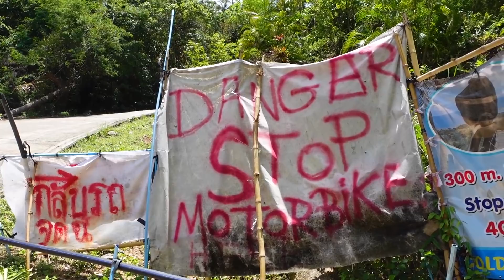Let's go to OVERLAP STONE on Koh Samui 2021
Overlap Stone on Koh Samui is a famous little spot made popular thanks to it's large presence on Instagram and other social media.

BUT, what is actually like, how much does it cost to visit, is it safe to drive up there, and is it worth the hype? Let's go find out!

❤️Buy a NEXT LEVEL T-Shirt!